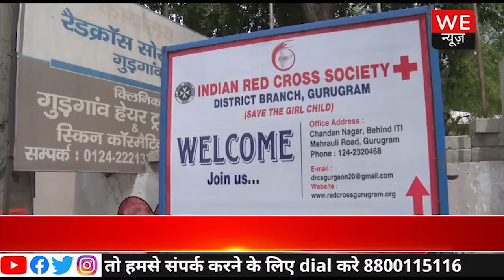Gurugram Red Cross Society के office में Blood Donation camp,101 unit रक्त किया गया एकत्रित| We News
जिला रेडक्रॉस सोसाइटी के कार्यालय में लगा रक्तदान शिविर,101 यूनिट रक्त किया गया एकत्रित |